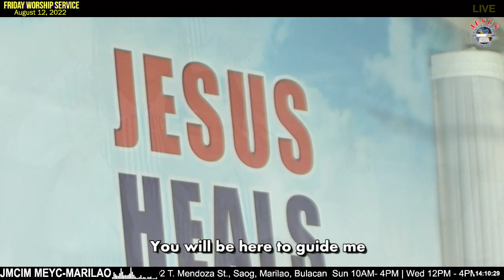Day after Day | JMCIM Meycauayan Bulacan Youth and Singles Choir |August 12, 2022